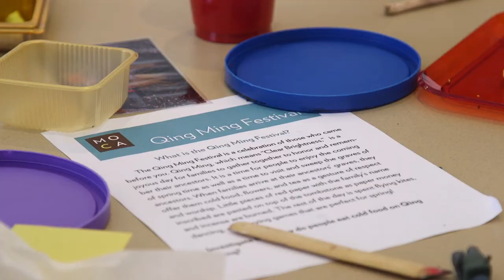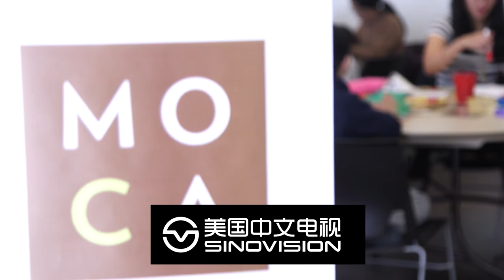MOCA Teaches Kids about Qing Ming through Arts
Qing Ming is a day for remembering the past in China. Families visit grave sites of their ancestors and honor them by hosting elaborate picnics.
To teach children about the culture in a fun way, educators at MOCA worked with students to create clay versions of people, tea eggs, drumsticks, oranges, almond cookies, and more to add to their own Qing Ming picnic scenes.